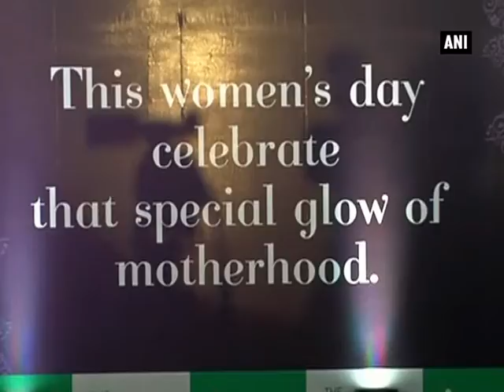24 mothers-to-be sashay down ramp on Women’s Day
Bengaluru, Mar 13 (ANI): Commemorating International Women’s Day, a group of expecting women sashayed down the ramp in Bengaluru. As many as 24 expecting ladies, along with their spouses, participated in an event organised by Fortis Healthcare Limited. Based on the theme 'Celebrating that special glow of motherhood', the fashion show proved to be a spectacular initiative, where the mothers-to-be walked elegantly with all their beauty, charm and radiance. Started in 1909 in New York, International Women's Day is commemorated every year on March 8 in respect, appreciation, and love towards women's economic, political, and social achievements.